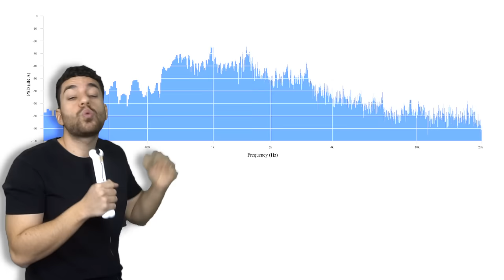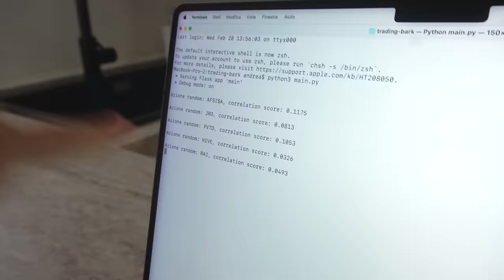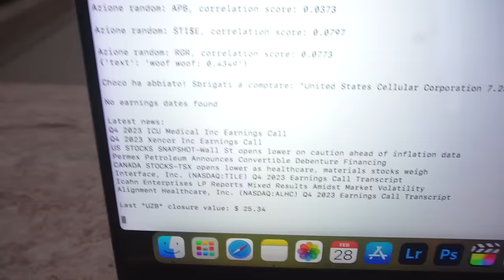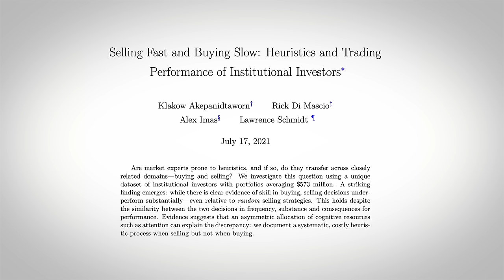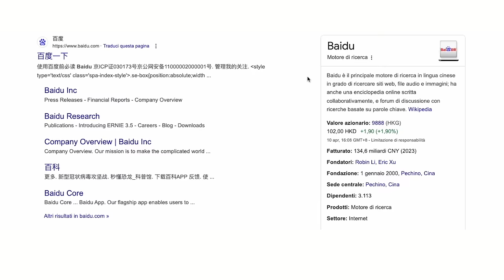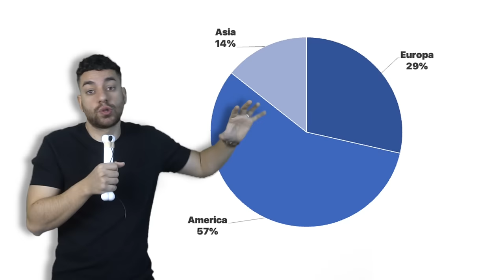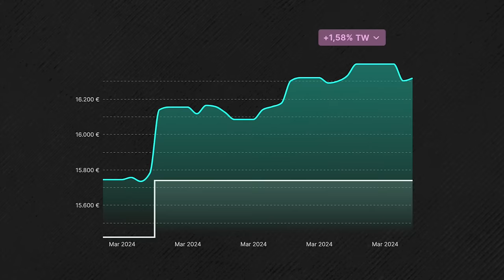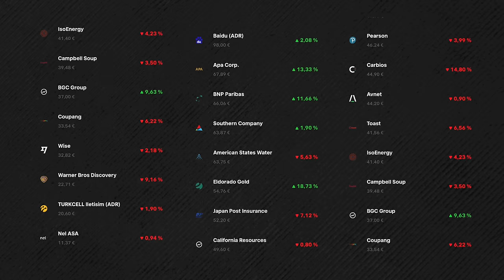Ho fatto INVESTIRE in BORSA il Mio CANE con 1.000€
Ho dato 1.000€ al mio cane e gli ho fatto costruire un portafoglio di azioni.
Si... Ho investito in borsa basandomi sui suggerimenti del cane per 30 giorni.
Al termine di questi 30 giorni, vedremo se saremo andati in profitto o meno!

Lo YouTuber Michael Reeves ha fatto una cosa simile con un pesce rosso, mentre nel 1973 il professor Burton Malkiel della Princeton university, dichiarò “Una scimmia bendata che lancia freccette contro le pagine finanziarie di un giornale, potrebbe selezionare un portafoglio di azioni che andrebbe bene tanto quanto un portafoglio selezionato dagli esperti”.
Beh... si sbagliava.

Perchè in realtà il portafoglio scelto da una scimmia è andato mooolto meglio di quello selezionato dagli esperti.

L’esperimento è stato ripetuto dal 1964 al 2010, ogni anno creando 100 portafogli diversi, come se fossero 100 scimmie che tirano freccette, ciascuno composto da 30 azioni casuali. Il 98% delle volte, in media, il portafoglio randomico ha battuto la media di mercato.

Ora, la situazione è un po’ più complessa di così, perchè le stock scelte dalle scimmie avevano dei criteri precisi, tipo avere lo stesso peso all’interno del portafoglio ed essere tendenzialmente a bassa capitalizzazione di mercato. Il che significa che avevano più possibilità di crescita, ma allo stesso tempo erano anche molto più rischiose.
Nel nostro caso, è tutto molto più randomico: lo vedrete nel video!

E soprattutto, non fate investire il vostro cane.